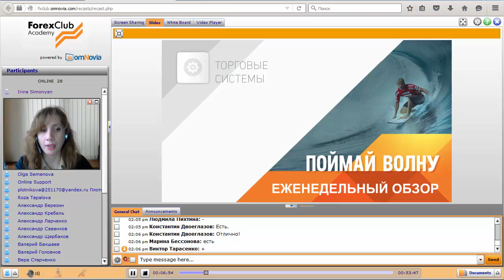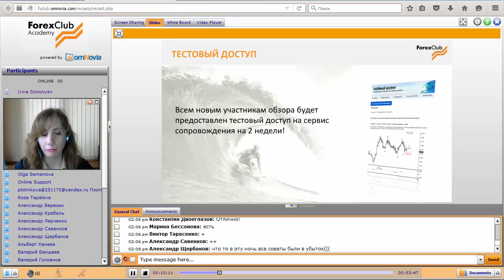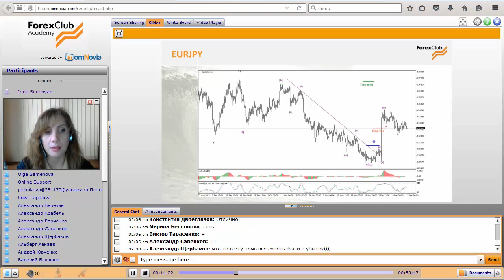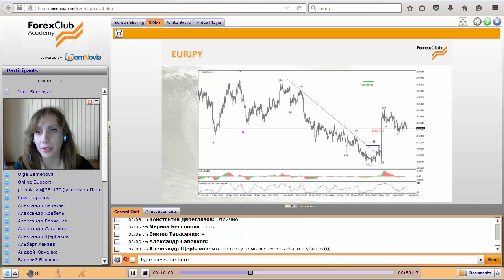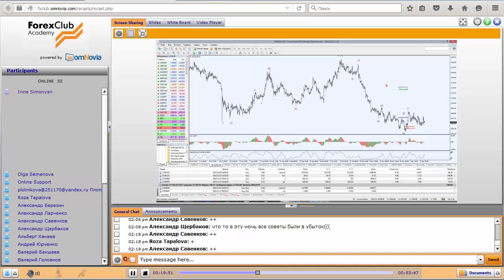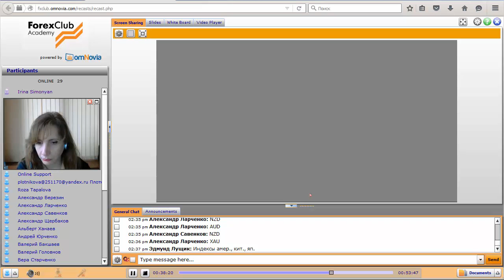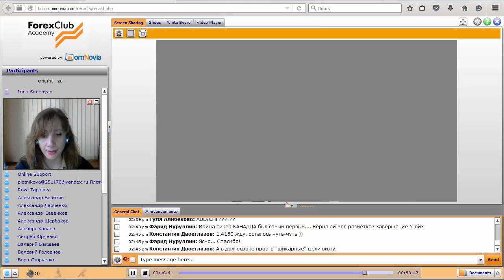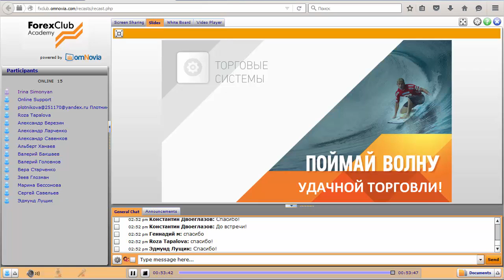Forex Club Еженедельный обзор работы торговой стратегии «Поймай волну» 17 12 2015